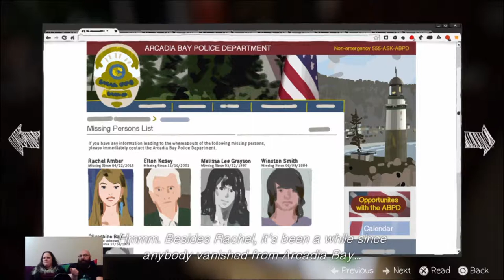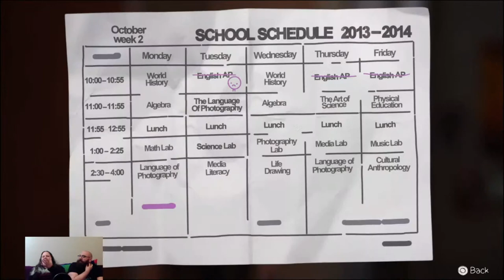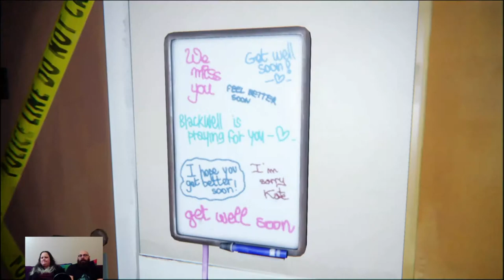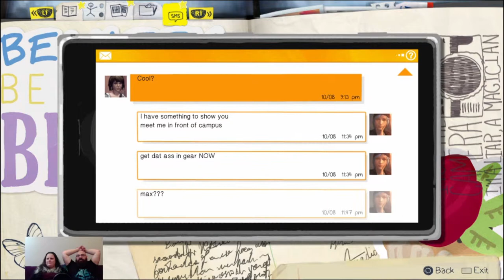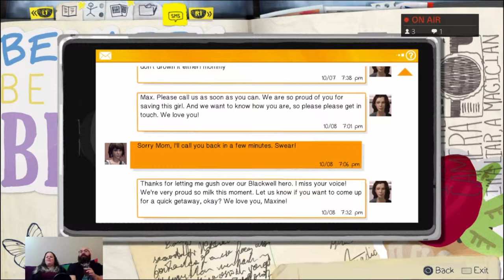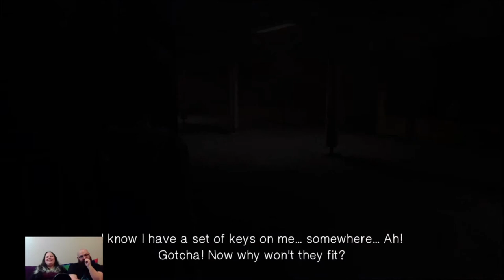NearlyCompetent w/Malory | Life is Strange | Part 8 COLLUSION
A shorter video but so important, because, um...IT IS